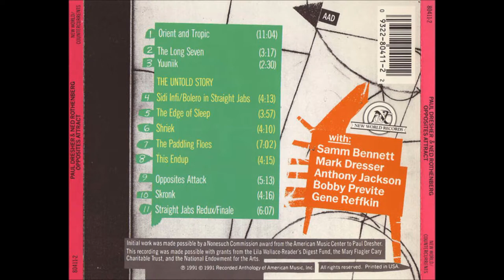Paul Dresher & Ned Rothenberg - 2. The Long Seven (Opposites Attract, 1991)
Cymbal [Cymbals] – Samm Bennett
Alto Saxophone, Sequenced By – Ned Rothenberg
Double Bass [Acoustic Bass] – Mark Dresser
Bass Guitar [Electric Bass Guitar] – Anthony Jackson
Drums – Bobby Previte
Guitar, Loops [Loop System], Sampler [Sampling] – Paul Dresher